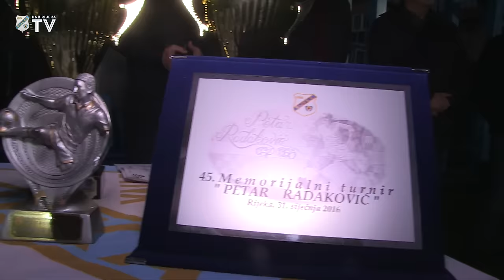45. Memorijalni turnir Pero Radaković